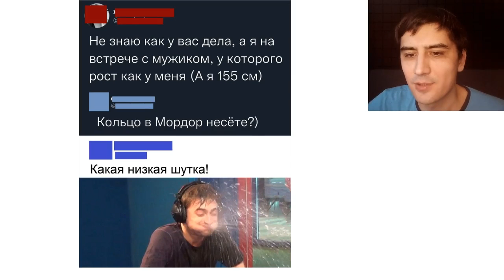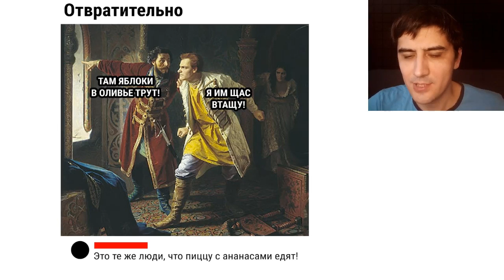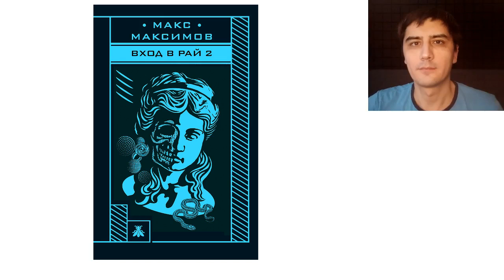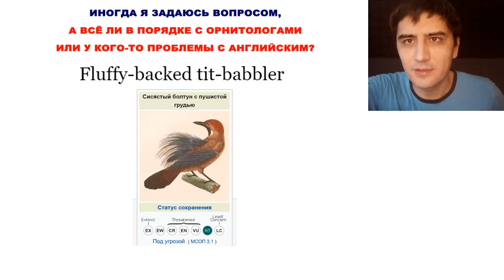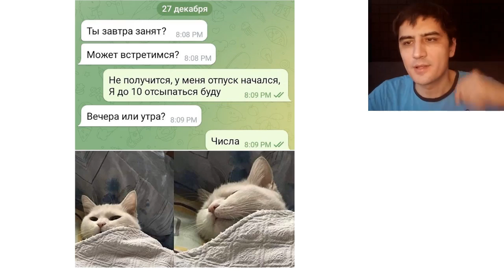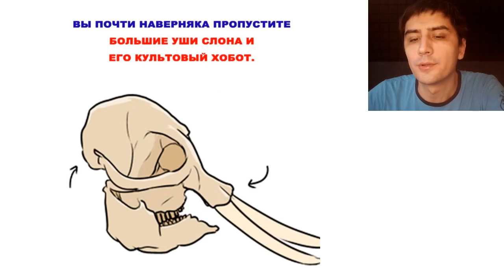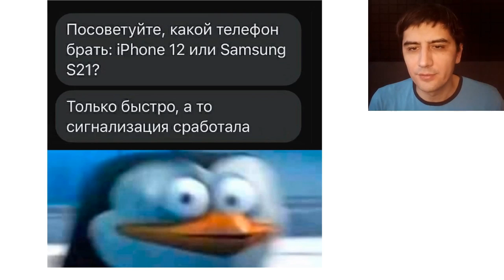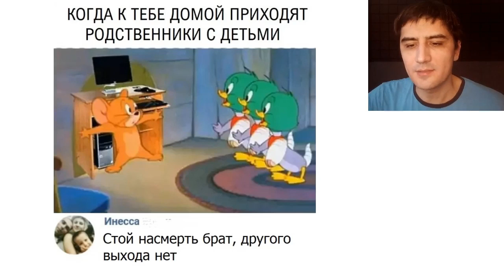Лютые приколы. УМНАЯ ШУТКА